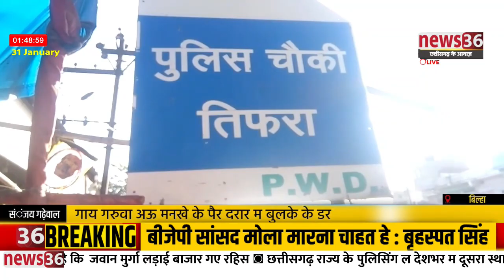बिल्हा : बिलासपुर रायपुर राष्ट्रीय राजमार्ग 130 म तिफरा गोकने नाला सड़क म पडिस खतरनाक दरार